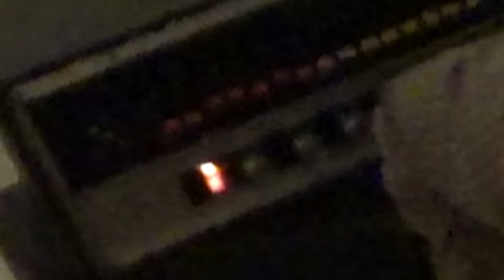Pino Palladino + Blake Mills + Sam Gendel - Djurkel (Live)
Music video by Pino Palladino, Blake Mills, Sam Gendel performing Djurkel (Live). A New Deal Records/Impulse!